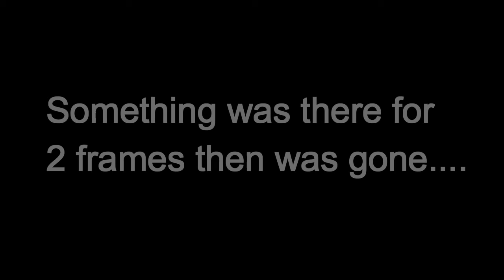GHOST CAUGHT ON CAMERA AT FREDDY FAZBEAR'S PIZZA!